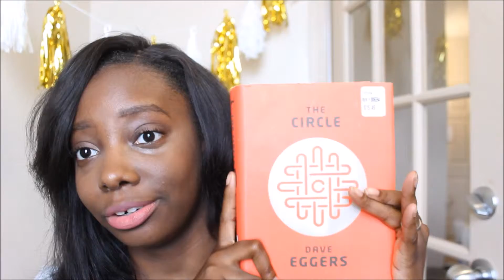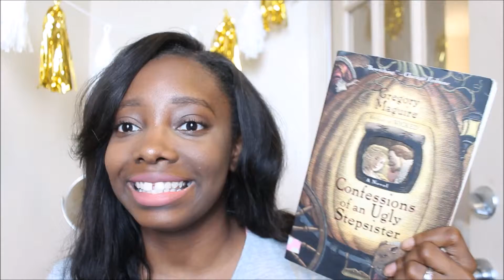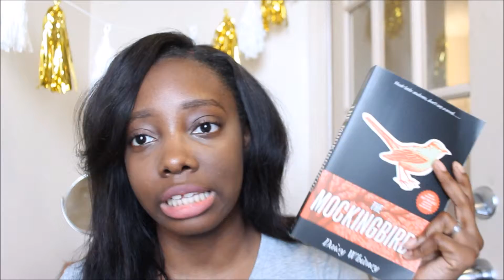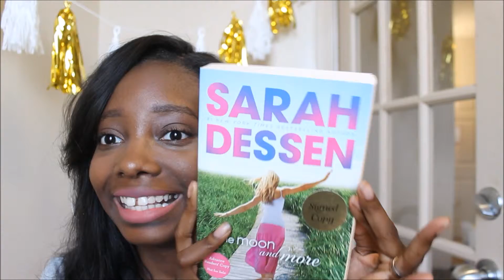Thrift Books and Goodwill Book Haul!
Some of my most recent pickups from the Thrift Store